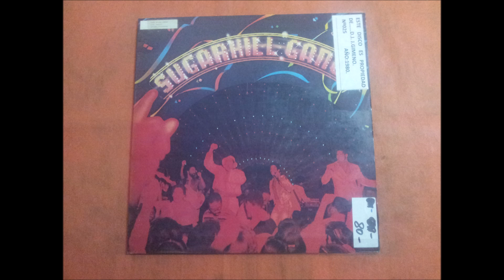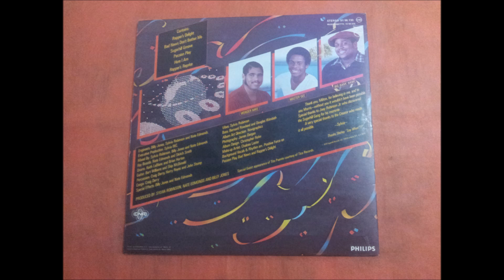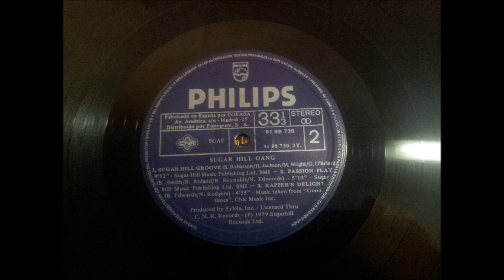SUGARHILL GANG.''SUGARHILL GANG.''.(RAPPER'S DELIGHT.)(12'' LP.)(1980.)